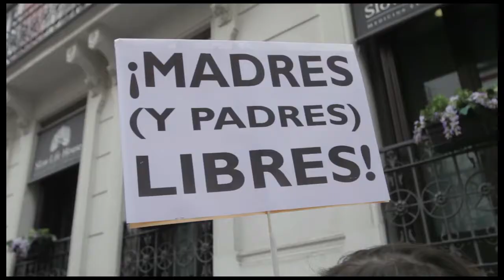Mujeres y profesionales sanitarios por el derecho a decidir solicitan asilo en la Embajada Francesa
Original
Autor:  Julio Zamarrón / DISO Press
Licencia: Licencia de Creative Commons Esta obra está bajo una licencia de Creative Commons Reconocimiento-NoComercial-CompartirIgual 3.0 España.

Resolution: 1280 x 720 px

Formato: .mov

FPS: 25
Tiempo de duración: 1:56 Segundos